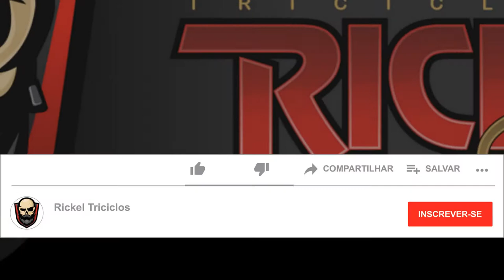Carro Soldadora Final (welding cart)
Finalizado carrinho das soldadoras TIG/MIG/MMA
Desculpem o áudio falhar de vez enquanto, pois estava tampando o microfone quando trocava a câmera de mão.